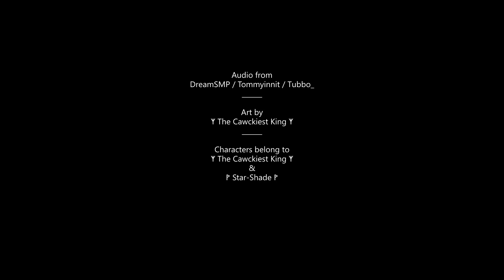"Yeah But People Still Stab Me..." || Mordet Memes Animatic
An audio clip that was too fitting and too good to resist making something for.

Interested in more of my upcoming web comic, Mordet?
You can follow updates and see more art of it in these locations!